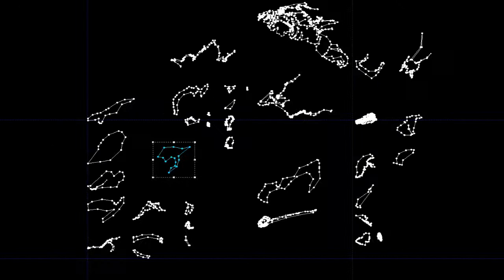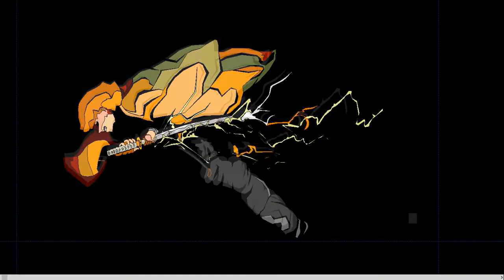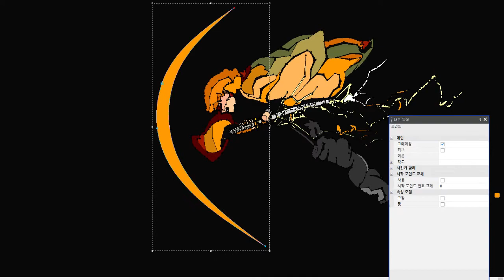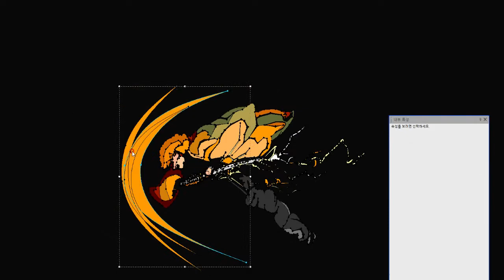귀멸의칼날/젠이츠 Cad로 그리기/이건 패턴캐드라구!!😝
아들놈의 부탁으로 함 만들어 봤네요.
아들아 이건 옷본제작하는 프로그램 이란다ㅠㅠ ..
시간 무지 걸리넹 ㅠㅠㅠ . Optitex & 곰Mix ... 콜라보